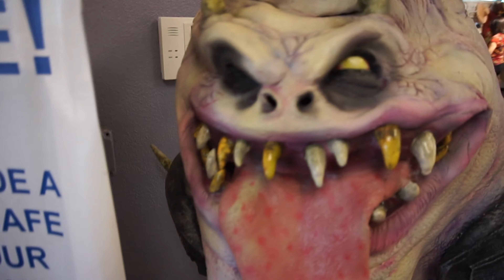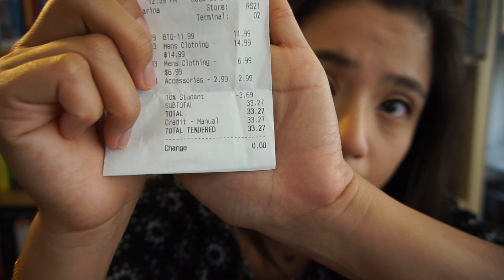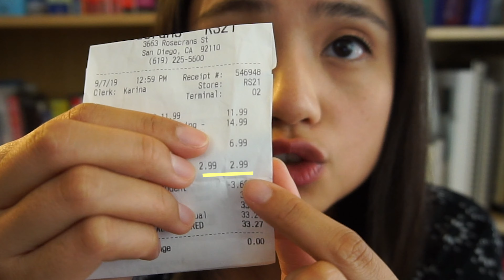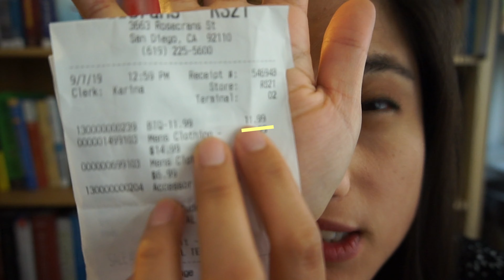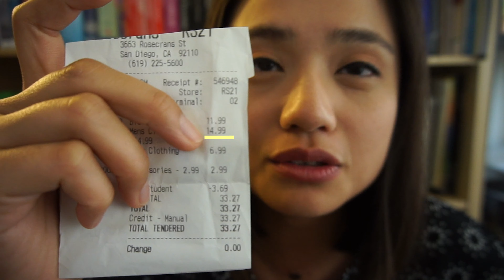一起逛二手零售店吧！ | let's thrift at goodwill retail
（按cc 看中文字幕）
這一集帶猴子和揪飯一起去逛二手店，進門前，Sam給我一個 $20的預算的挑戰，來看看我買了些什麼，有沒有挑戰成功吧！
GoPro Hero 5 Session
Sony Alpha a5000
三腳架 (12-inches)
三腳架 (60-inches)
19'' 防水自拍棒